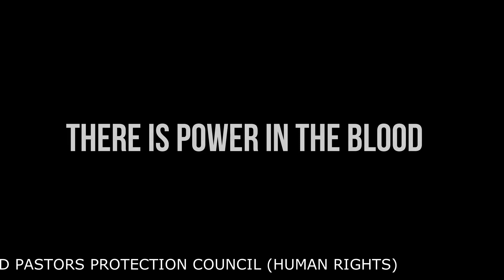Bless the Lord O my Soul || Council Headquarters || United Pastors Protection Council (Human Rights)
Greetings to you all dear brothers and sisters in the name of our Lord Jesus.

This is the time to sing unto the Lord that "Bless the Lord O my Soul". Let us join to Glorify the Lord through singing.

Yours brother in Jesus...
Rev Dr RS Vara Prasad
Chairman and Founder
Council Headquarters
UPPC (Human Rights)